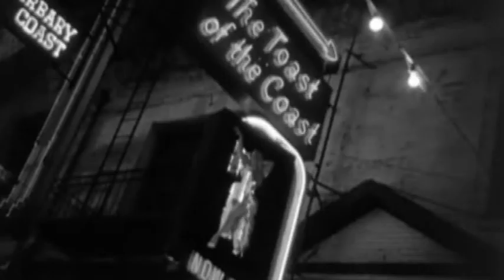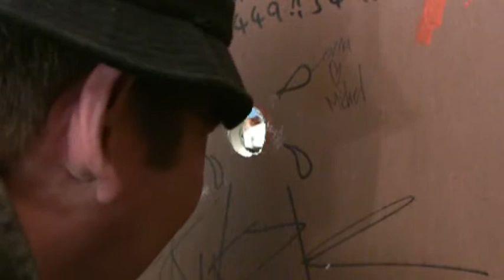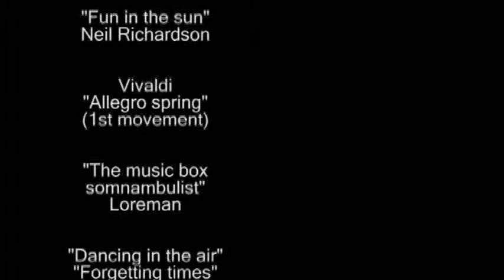The Ged and Jamie Show S01 EP08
The Ged and Jamie show is a sketch comedy show originally aired on Melbourne's Ch 31 in 2011. It stars Ged Cogley, Jamie McCarney, Adam Stayfer and David Tulk. Special guest comedians keep interrupting. They do all the bits and whatever themselves and share a beer with four straws afterwards. Once a cat walked onto the set but they were ok. One of them owns a self-defrosting refrigerator.